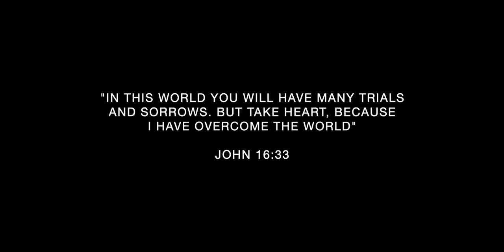Creep: Stories of Human Despair in Film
A movie montage.

*The version of Radiohead's Creep used in the video is an extended mix made by Wolf. Support his amazing channel!

List of movies used in the video:

Carrie (1976)
Babel (2006)
Falling Down (1993)
The Wrestler (2008)
First Blood (1982)
Joker (2019)
Taxi Driver (1976)
One Hour Photo (2002)
Black Swan (2010)
Elephant Man (1980)
Precious (2009)